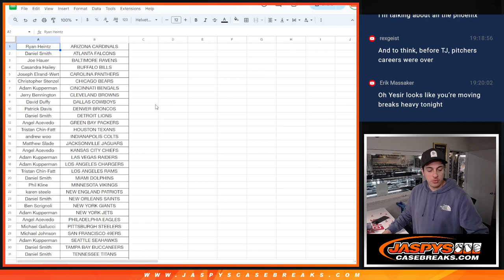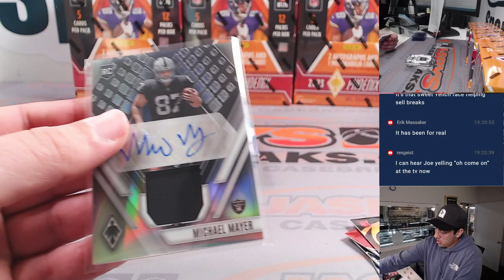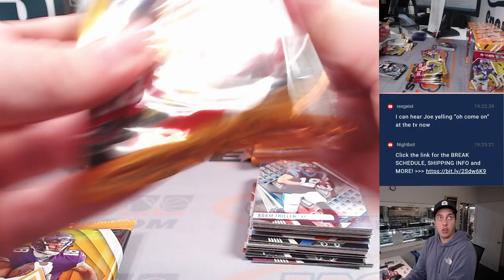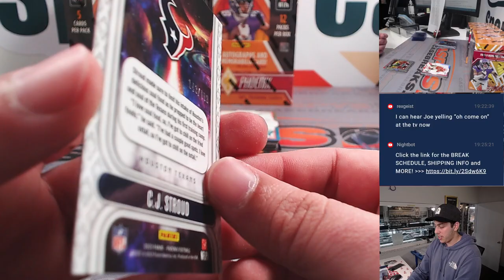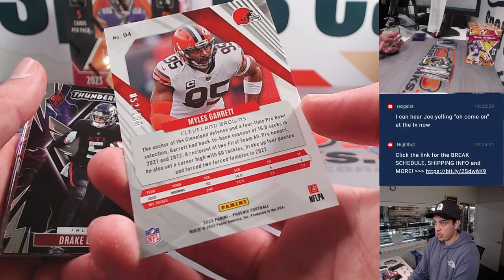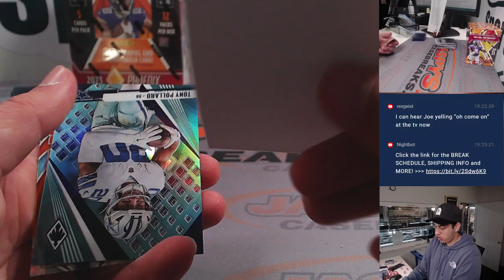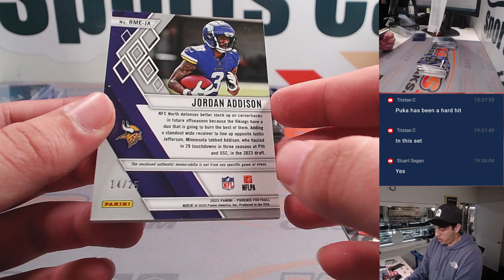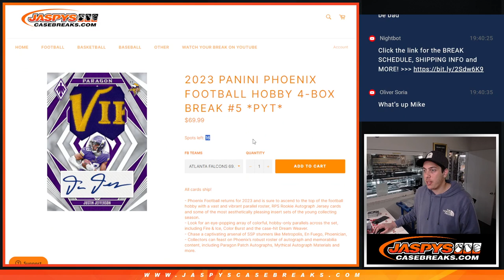Sat. 1/27/23: 2023 PANINI PHOENIX FOOTBALL HOBBY 4-BOX BREAK #4 *PYT*